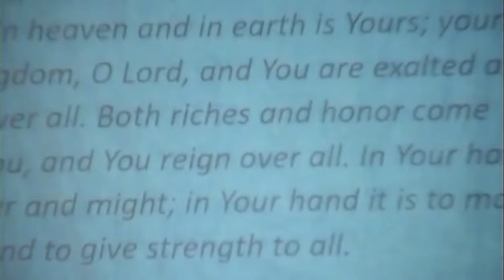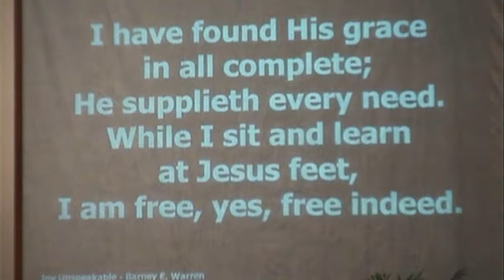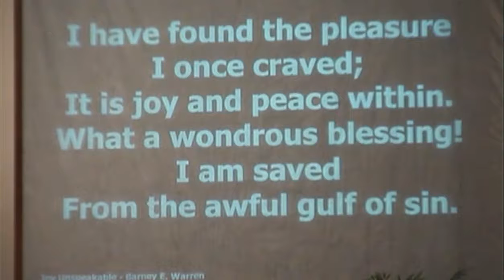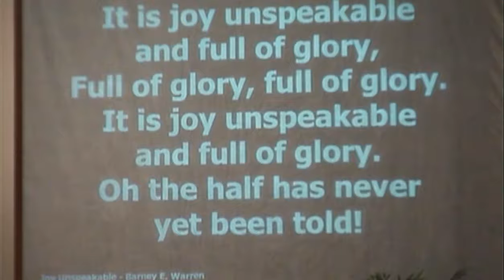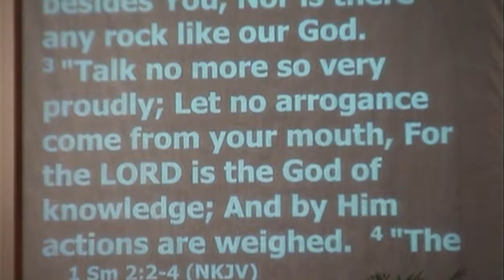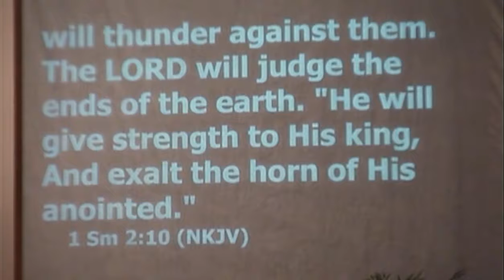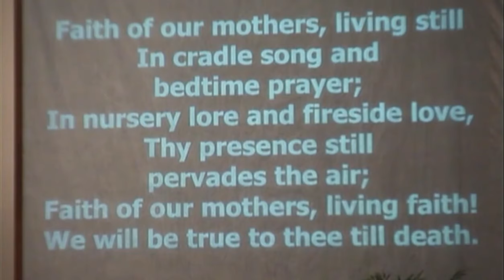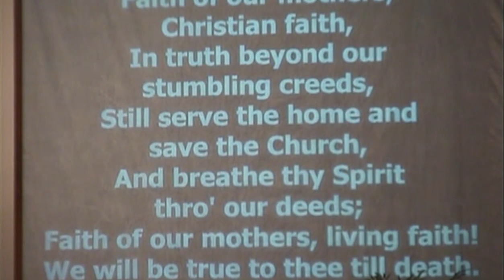May 13, 2018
"A Mother's Prayer"
Pastor Marty Moyer